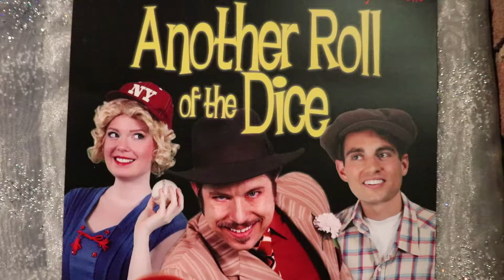Tabard Theatre Presents - Another Roll of the Dice